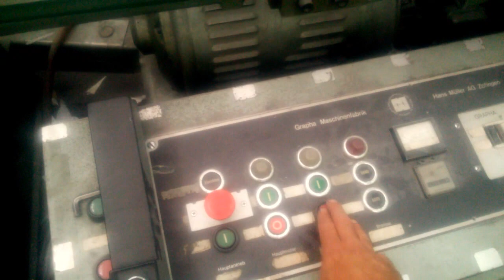Hans Muller 235-5 saddle stitcher